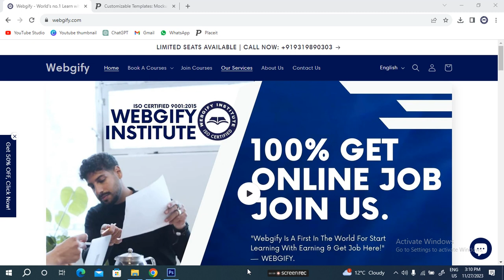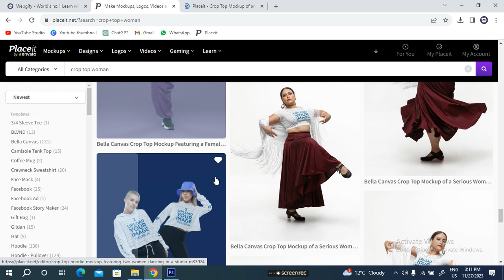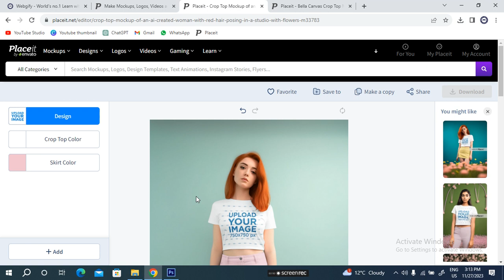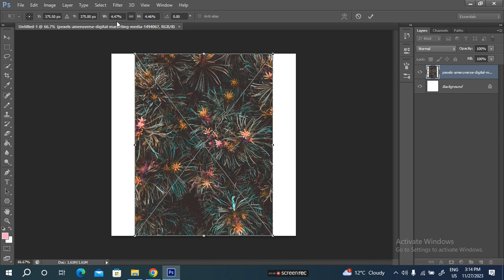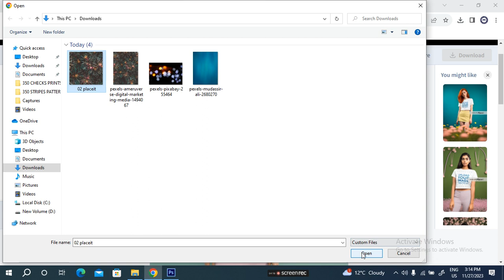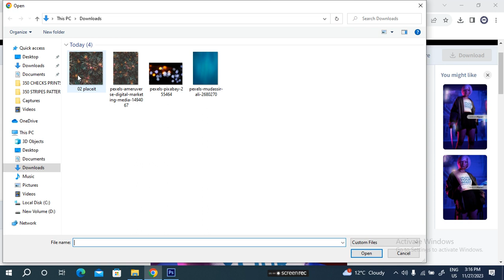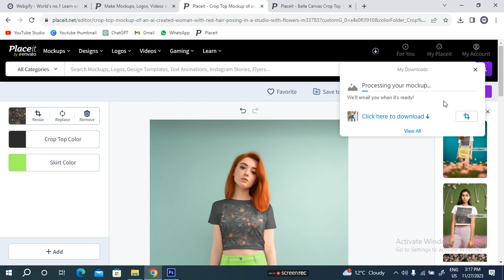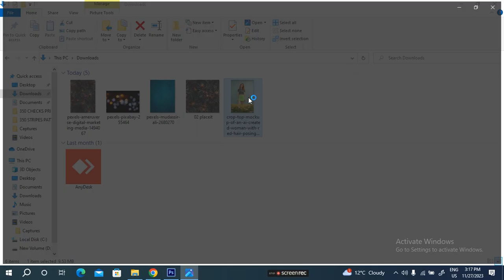how to placeit mockup free download step-by-step tutorial for beginners webgify work from home jobs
⏰ Hello, Mastering PLACEIT: placeit tutorials - हिंदी में पूरी जानकारी | A Complete Guide to Mastering PLACEIT: how to placeit mockup free download step-by-step tutorial for beginners webgify work from home jobs webgifyinstitute learn to earn money get job here step by step tutorial for beginners webgifyinstitute free online course & get a job - Online course Program Unlock Your E-commerce Success.

✅ Head office: Asha complex, Block Road, Bhimtal, Nainital, Uttarakhand, India.

1. "Placeit Mockup Mastery: Step-by-Step Guide for Beginners!"
2. "Free Mockup Magic: Downloading from Placeit Made Easy!"
3. "Unlock Your Creativity: Free Placeit Mockup Download Tutorial!"
4. "Placeit Mockups 101: A Beginner's Guide to Free Downloads!"
5. "Step-by-Step Placeit Mockup Download Tutorial for Newbies!"
6. "Design Perfection: Free Mockup Downloads with Placeit Tips!"
7. "Placeit for Beginners: How to Easily Get Free Mockups!"
8. "Graphic Design Hacks: Downloading Free Mockups on Placeit!"
9. "Placeit Mastery: The Ultimate Guide to Free Mockup Downloads!"
10. "Free Mockup Goodness: A Beginner's Tutorial on Placeit!"
11. "Mastering Placeit: Free Mockup Downloads Step-by-Step!"
12. "Placeit Essentials: Downloading Free Mockups Like a Pro!"
13. "Design Dreams Come True: Step-by-Step Placeit Mockup Tutorial!"
14. "Placeit Magic: The Art of Downloading Free Mockups Easily!"
15. "From Beginner to Pro: Free Mockup Downloads on Placeit!"
16. "Placeit for Dummies: Simple Steps to Free Mockup Downloads!"
17. "Mockup Madness: A Beginner's Guide to Placeit Downloads!"
18. "Placeit Unleashed: Free Mockup Downloads for Beginners!"
19. "Design Freedom: How to Download Free Mockups from Placeit!"
20. "Placeit Essentials: A Beginner's Tutorial on Mockup Downloads!"
21. "Free Mockup Fiesta: Step-by-Step with Placeit for Beginners!"
22. "Design Wonders: Free Mockup Downloads Made Easy on Placeit!"
23. "Placeit Hacks: The Ultimate Guide to Free Mockup Downloads!"
24. "Mastering Mockups: A Beginner's Tutorial with Placeit Magic!"
25. "Design Delight: Unlocking Free Placeit Mockup Downloads!"
26. "From Zero to Hero: A Beginner's Guide to Placeit Mockups!"
27. "Placeit Power: Free Mockup Downloads Step-by-Step Tutorial!"
28. "Graphic Design Made Easy: Free Placeit Mockup Downloads!"
29. "Design Bliss: A Beginner's Tutorial on Free Placeit Mockups!"
30. "Placeit Perfection: Mastering Free Mockup Downloads for Beginners!"